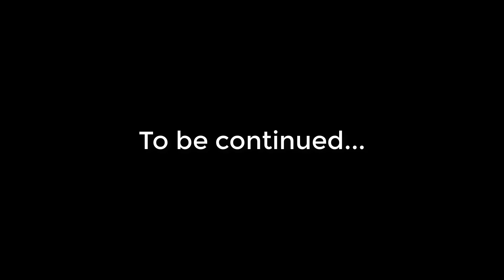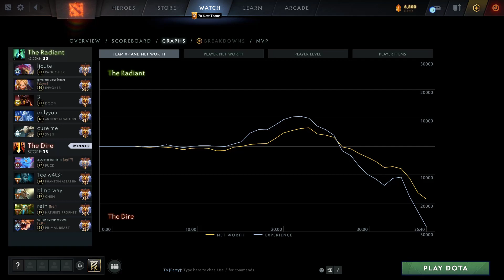Bzm Puck mid hard game comeback vs Armel Pango | 7.34b Immortal Best Ranked Gameplay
Chapters:
0:10 Arcana give away
0:18 Match highlight & Laning
2:22 Main highlights